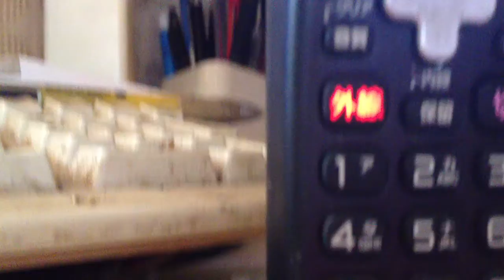ハローワークに電話(3)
2013年06月19日に東近江市の自宅で撮影。